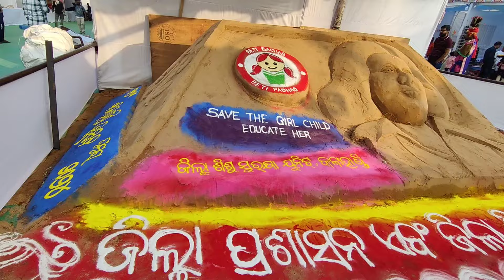Kalahandi Utsav Ghumra 2024 | Bhawanipatna Kalahandi | କଳାହାଣ୍ଡି ଉତ୍ସବ ଘୁମୁରା ୨୦୨୪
Follow on -